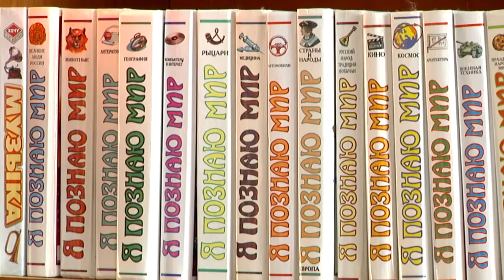У тверичан скоро будут спрашивать паспорт при покупке книг